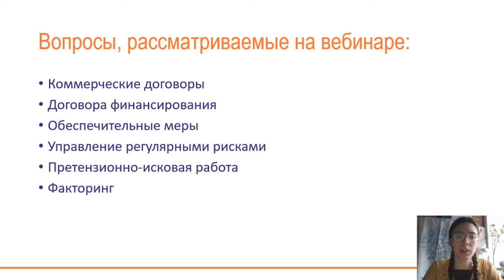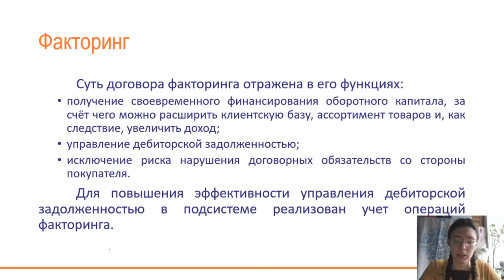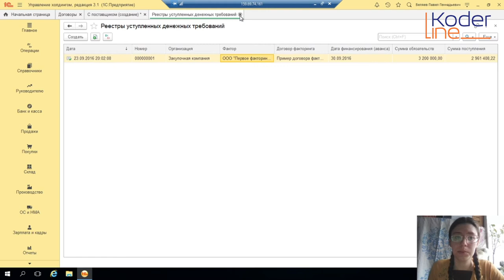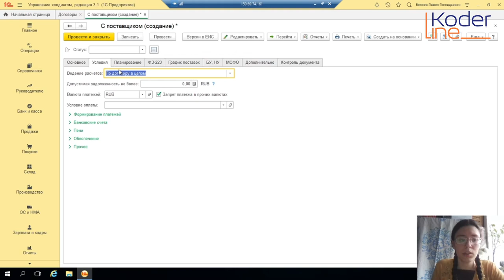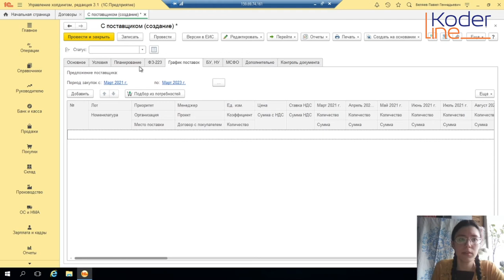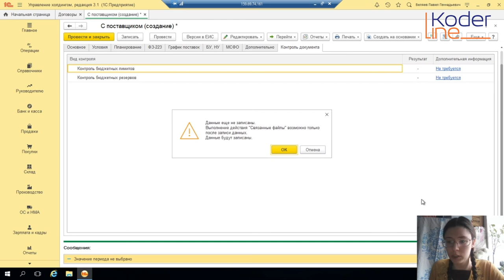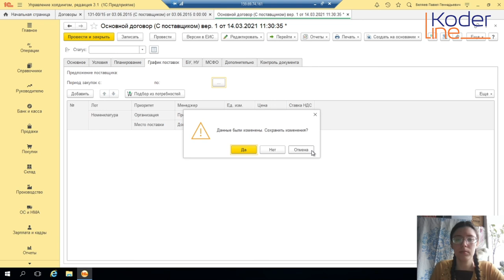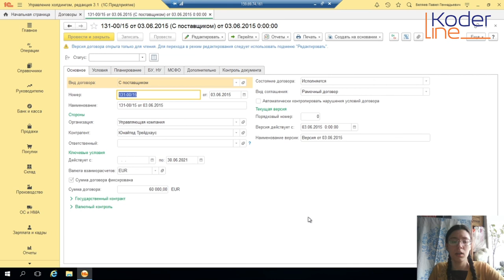Вебинар «Управление договорами в 1С:Управление холдингом»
Компания «Кодерлайн» провела вебинар «Управление договорами в 1С:Управление холдингом»

Ведущая: Любовь Суворкина - консультант-аналитик 1С.

Целевая аудитория
вебинар ориентирован на слушателей, которые используют 1С Управление холдингом, а также слушателей, которые рассматривают решения 1С для хранения заключённых договоров.

Описание
Рассмотрим типовой функционал работы с договорами в 1С:Управление холдингом, а также, доступные виды договоров.

Программа
•       Коммерческие договоры.
•       Договора финансирования.
•       Обеспечительные меры.
•       Управление регулярными рисками.
•       Претензионно-исковая работа.
•       Факторинг.